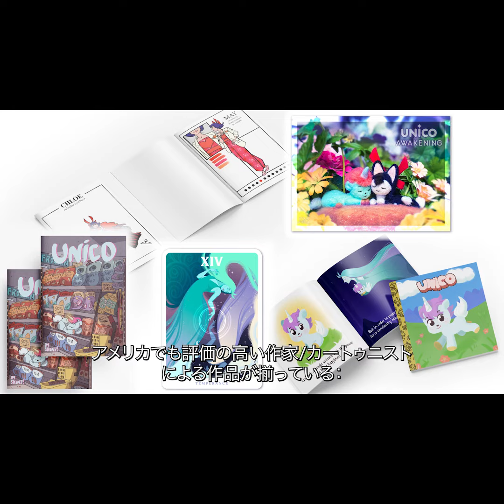A Kickstarter Project We Love: Unico: Awakening Manga By Gurihiru & Samuel Sattin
UNICO: AWAKENING manga by Gurihiru & Samuel Sattin
Osamu Tezuka's Unico re-imagined, featuring prints by  Akira Himekawa, Junko Mizuno, Peach Momoko, Tomm Moore, Kamome Shirahama, & more